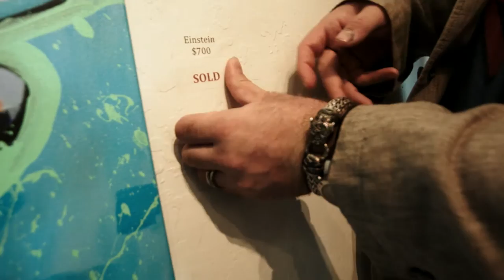Jay V Art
Pop art pop Impressionism and Spontaneous Realism